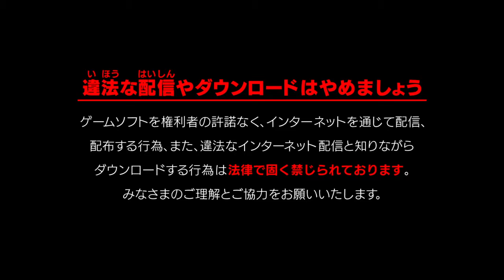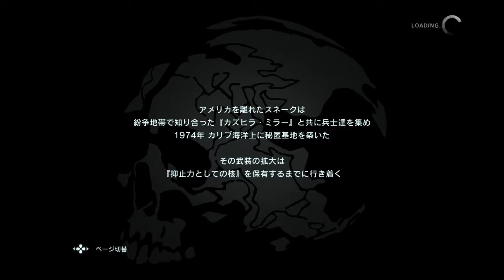METAL GEAR SOLID V: GROUND ZEROES_(Ja): MISSION "GROUND ZEROES" (1)